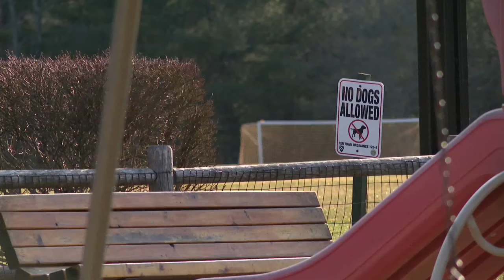Smithfield couple seeks public's help after alleged dog attack at Deerfield Park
A Smithfield couple is asking for the public's help after their dog was attacked by another dog at Deerfield Park in Smithfield.

The couple claimed there was inconsistencies in the police report, and they want witness video to help get the story straight and get justice for their 10-year-old dog, Nala, who they adopted from the Potter's League 8 years ago.

It happened on Saturday, March 16, at about 3 p.m. outside of the playground area on the pavement.